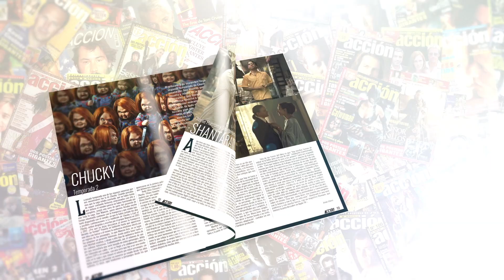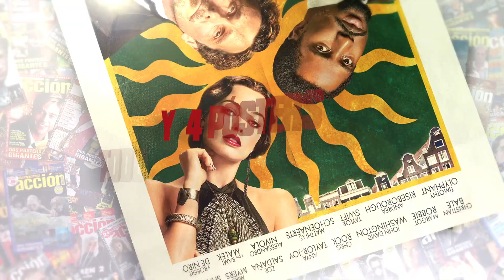Crítica AS BESTAS ⭐⭐⭐⭐⭐ SIN SPOILERS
Crítica AS BESTAS por Jaime V. Echagüe dirigida por Rodrigo Sorogoyen con Marina Foïs, Denis Ménochet, Luis Zahera, Diego Anido

Si deseáis información sobre pedidos de revistas o suscripciones os podéis poner en contacto con nosotros por email, teléfono o WhatsApp

Puedes encontrar ACCIÓN todos los meses en tu quiosco sino la encuentras aquí puedes adquirir el número de NOVIEMBRE 2022 (portada Black Panther 2 / Chucky)

La suscripción por un año / 12 números son 40€ (gastos de envío incluídos) y puede realizar el pago directamente a través de este enlace de PAYPAL